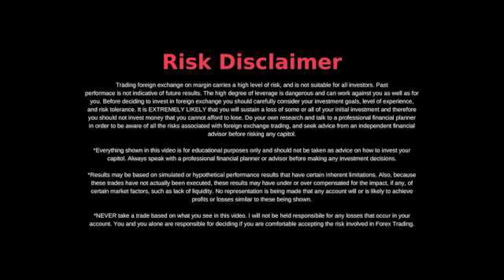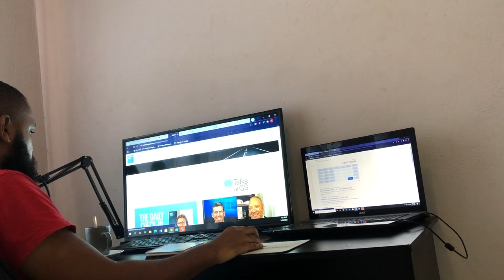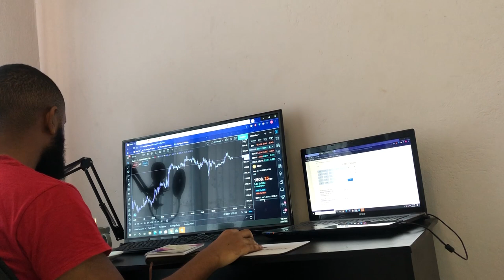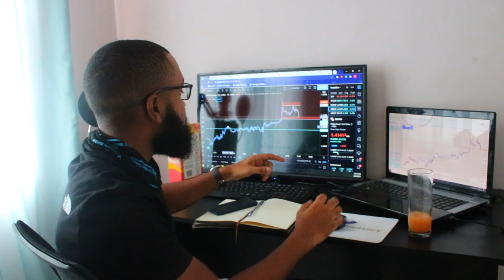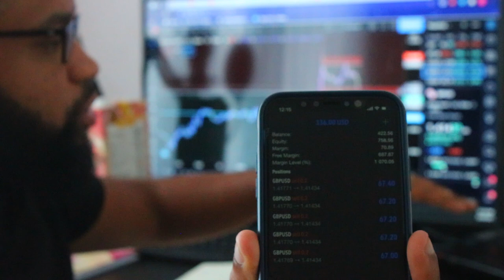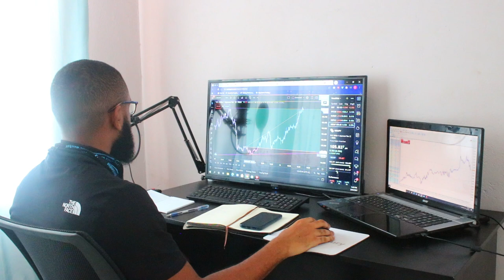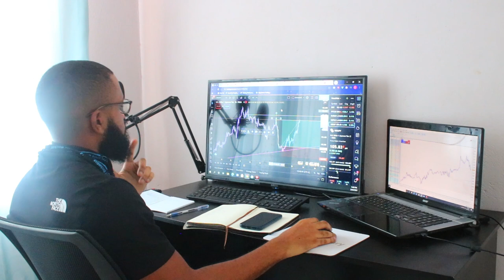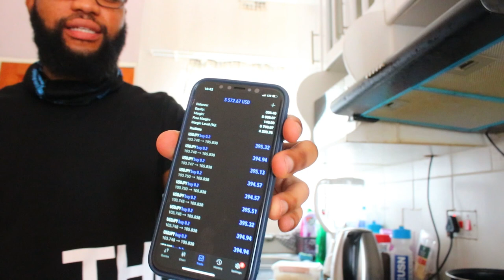Chronicles Of A 23 Year Old BW Trader | Vlog GBPUSD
My first vlog of many, dropping a few hints and tips on how to schedule your day as a trader and information to look out for in terms of directional bias.